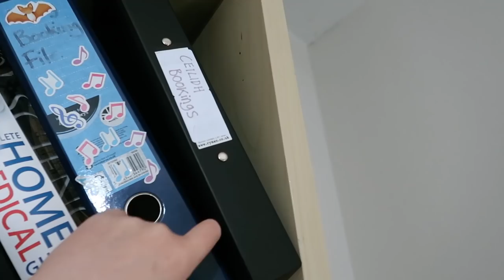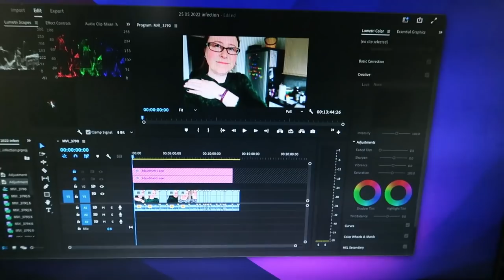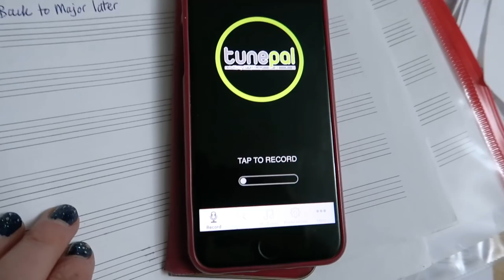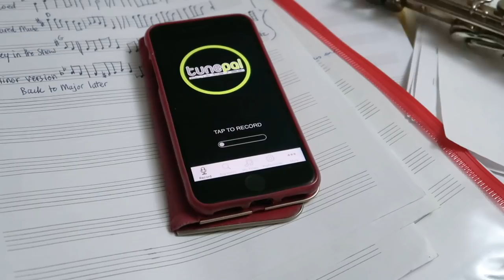Not the BEST NEWS to wake up to: DAILY VLOGS UK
I did not wake up to the best news this morning. I was awoken by a phone call from my daughter.

The app that normally works well is TunePal

Countertop compost caddy
50L recycling bin in kitchen

My bedroom desk
My Bedroom/office chair
My hexagonal felt pinboard in bedroom
The mat that goes under my bedroom chair